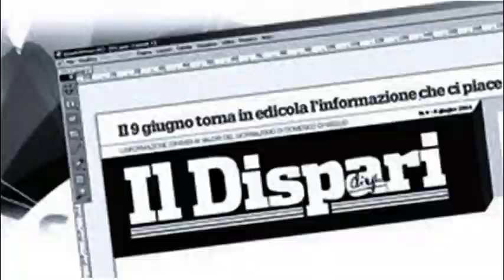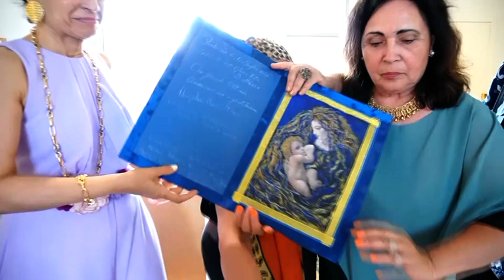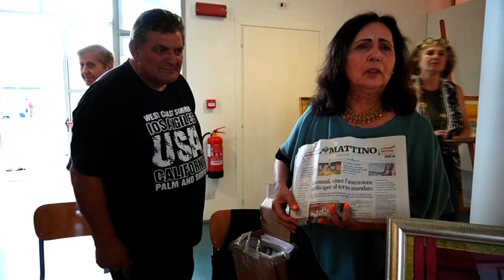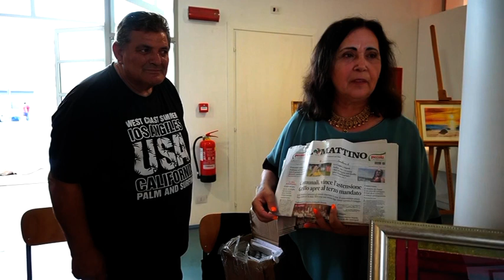3 Evento Pontinia 1 luglio 2022 consegna regali